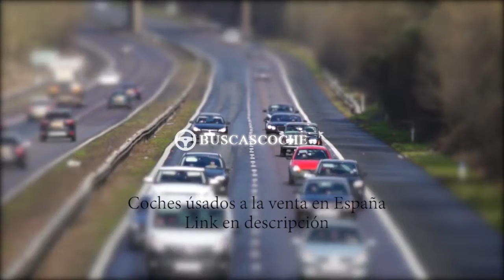Ford Transit desde 925€, mejores ofertas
Ultimos coches Ford Transit usados en venta, visita para verlos.